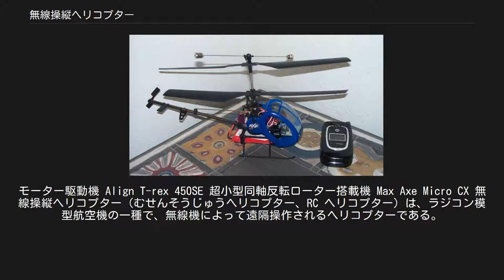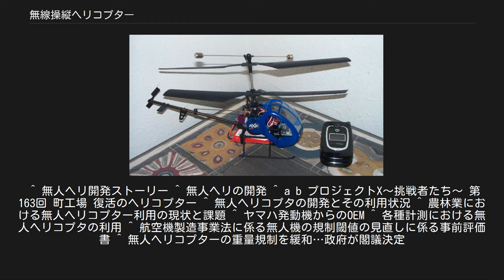無線操縦ヘリコプター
モーター駆動機 Align T-rex 450SE 超小型同軸反転ローター搭載機 Max Axe Micro CX 無線操縦ヘリコプター（むせんそうじゅうヘリコプター、RC ヘリコプター）は、ラジコン模型航空機の一種で、無線機によって遠隔操作されるヘリコプターである。
趣味としてだけではなく、産業用にも用いられている。
原動機には通常、2サイクルのグローエンジンや、モーターとリチウムイオンバッテリーを搭載した電動式が用いられる。
電動式は排気ガスを出さない為、屋内での飛行も可能である。
 従来は安定性が低く、操縦には訓練が必要だったが、徐々に自動安定装置が開発、普及され操縦は易しくなりつつある。
また、GPSと組み合わせて自律飛行するものも普及されつつある。
 1960年代から世界各地で開発が進められてきたが、無線装置の問題が課題になっていた。
1970年代に比例制御の可能な無線装置が普及し始めたことにより実現した。
1970年6月20日に西ドイツのディーター・シュルーター(Dieter Schlüter)によって11.5km、27分51秒の無線操縦ヘリコプターによる世界記録が樹立された。
同時期日本でも開発に成功していた。
シュルーターは1970年の秋にヒューイ コブラの組み立てキットを受注して1971年の春に出荷して、1971年にSchuco-Hegiから300個のキットが発売された。
その後、1971年に日本でもカルト産業からシュルーターの許諾を得て縮小版のコブラ450が発売され、1973年に西ドイツのKAVANからジェットレンジャーの組み立てキットが発売され、同年にグラウプナーからベル212が発売され、ヒロボーが1976年に参入して、神戸機工、TSK等も参入した。
1970年代末には電動ヘリコプターEH-1スカイラークが石政から発売され1987年にはアイソニックから小型電動ヘリコプターEH-550が発売された。
また、1980年代初頭の神戸技研によるRCASSの開発を機にヤマハ発動機がヒロボーの協力を得て農薬散布や空中撮影などにも使用される産業用無線操縦ヘリコプターの開発に参入した。
1989年にはキーエンスからクワッドローターのジャイロソーサーが発売され、後のマルチコプターの先駆けになる。
1990年代初頭には従来、ヘリコプターのサイクリックピッチ制御では不可欠とされたスワッシュプレートを備えないリボリューターが発売された。
 その後、リチウムポリマー電池やブラシレスDCモータ、MEMSジャイロスコープ、スペクトラム拡散等の技術を取り入れ、現在では特別な訓練を受けなくても手軽に飛ばすことの出来る製品が供給されている。
 日本メーカーが優位を保つ。
超小型の室内ヘリでは赤外線コントロールも増えつつある。
無線装置の主なブランドには、JR, Spektrum, Futaba, Hitec, エアトロニクス, 三和電子機器, Multiplexなどがある。
 固定ピッチ機では4チャンネル（スロットル、エルロン、エレベーター、ラダー）、可変ピッチ機では5〜6チャンネル（スロットル、エルロン、エレベーター、ラダー、ピッチ、ジャイロ感度調整）を使用する。
なお、可変ピッチ機の場合、スロットルとピッチは同じスティック（日本で使用されているモード1送信機では右スティックの上下）で操作する。
従来は水晶振動子を交換する事によってバンド(帯域)を変えていたが、その後、シンセサイザー方式が現れ、さらに近年では拡散符号で多重化するVSMスペクトラム拡散式が徐々に普及しつつある。
ヘリを含む上空飛行模型に使用が認められている周波数は40MHz帯、72MHz帯および2.4GHz帯であるが、産業用には別の周波数が割り当てられている。
 FM(周波数変調)が用いられる。
PPM式は安価な機種、PCMは上の機種で用いられる。
 近年はVSMスペクトラム式が普及しつつある。
VSMスペクトラム式はまだメーカー間での互換性が確保されていない。
今後の課題である。
 趣味としてだけではなく、その有用性により、空撮、農薬散布、救助活動、偵察任務にまで徐々に活躍の場を広げつつある。
 1980年に(社)農林水産航空協会の委託で農薬散布用の遠隔操作による米海軍の艦載無人対潜ヘリコプターのQH-50 DASHを原型とする二重反転ローター式無線操縦ヘリコプターである遠隔誘導式小型飛行散布装置(RCASS)の開発に着手して、エンジンの提供を契機としてヤマハ発動...